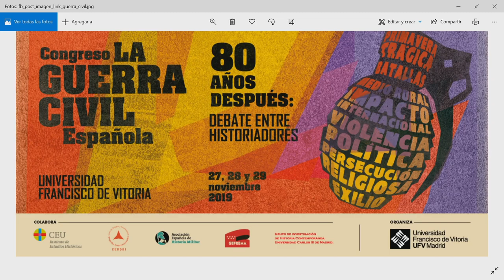Los católicos en la Guerra Civil